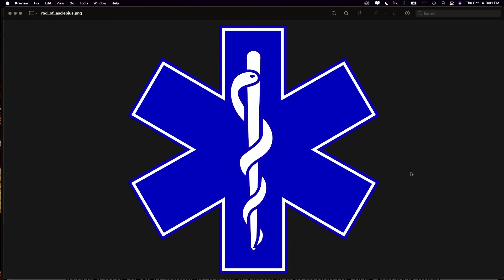Did Moses Make… A Bronze Idol????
Have you ever noticed the common medical icon of a snake around a pole and wondered, where is that from and how does it even remotely represent healing? One word: Nehushtan. This week, Pastors Paul and Parkey discuss the interesting time of Israel’s history where they were plagued by venomous snakes at their camp in the wilderness and the bronze idol-like snake on a pole that healed them from the lethal bite of one of these snakes.